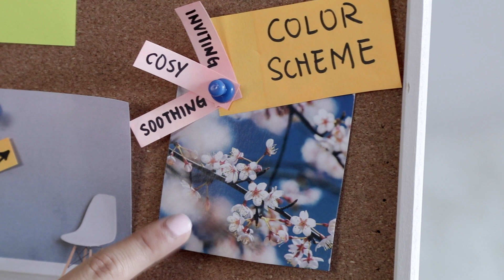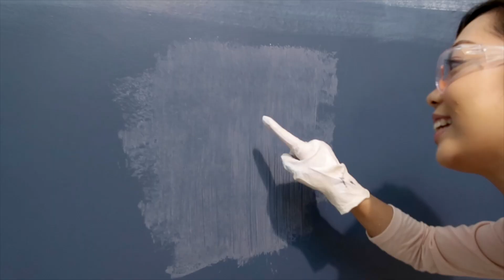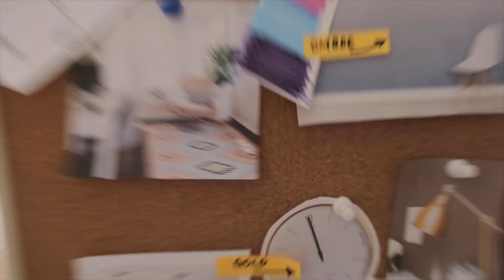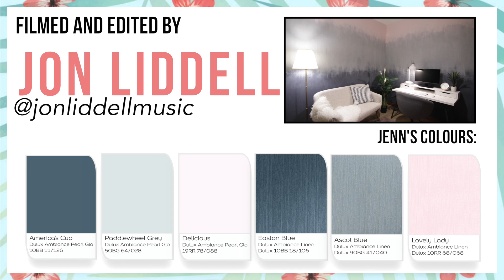I gave my room a TOTAL DIY MAKEOVER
I'm so nervous to share this with you as I have never painted a wall in my life but here goes!

It's crazy what a lick of paint can do to your to your room. From a messy, storage room that I once tried to work in. This place is now a conducive workspace where I can write, shoot and edit my videos as well as relax at the same time!